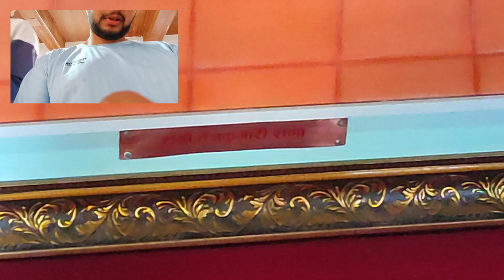HIMALNPNE-RANIMAHAL VLOG : TAJMAHAL OF NEPAL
Rani Mahal in Palpa, Nepal, is a famous historic palace located in the town of Tansen. It is known for its distinctive architectural style and rich historical significance. The palace was built during the 19th century and was originally used as a palace for the wives of the ruling Shah kings.

Rani Mahal features a blend of Nepali and Western architectural elements, making it unique among the palaces in Nepal. It has been declared a protected monument and is a popular tourist attraction. Visitors can explore the palace's architecture, art, and the surrounding scenic beauty. If you have specific questions or need more information about Rani Mahal in Palpa you can ask me on Instagram.

Instagram.com/himalnpne/